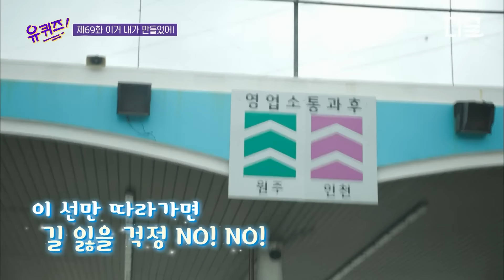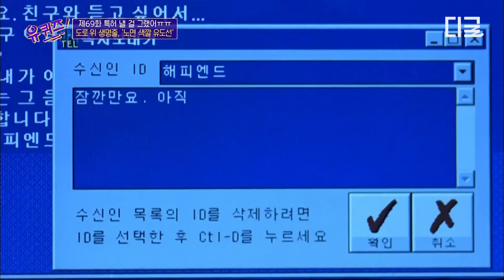[유퀴즈온더블럭] 실제 교통사고율 90% 감소💥 도로 위의 생명줄 '노면 색깔 유도선'의 개발자, 윤석덕 자기님!